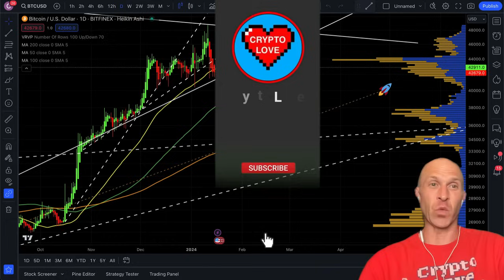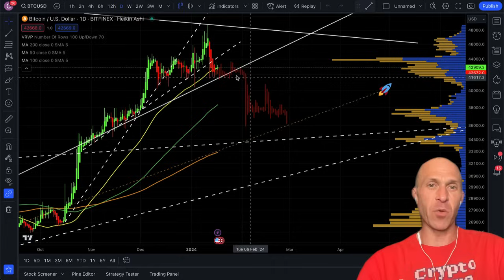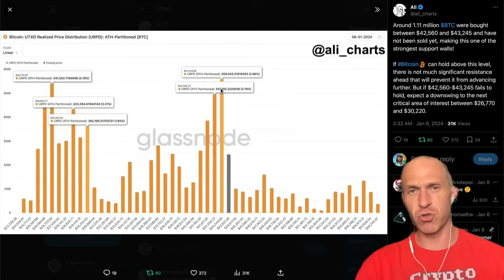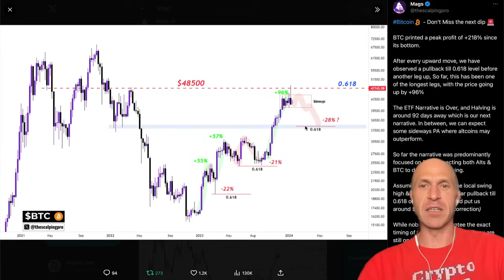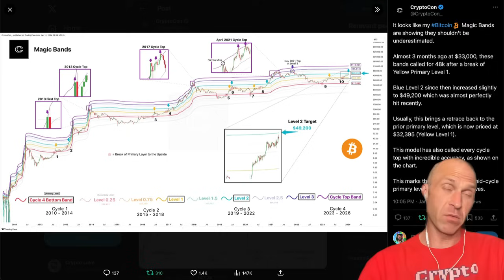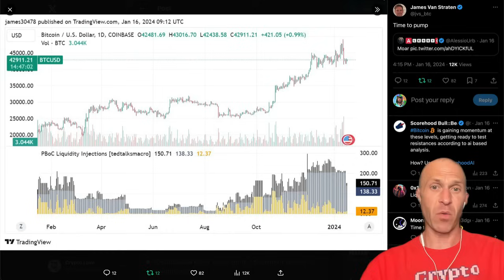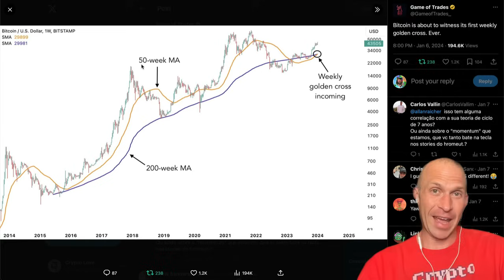BITCOIN EMERGENCY: 99% WILL LOSE TOMORROW!!!!!!!!!!!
BITCOIN: everybody is WRONG right now! BITCOIN: FU*?ING SCARY! BITCOIN: GAME OVER!? BITCOIN TRAP! [beware] BITCOIN TORNADO WARNING! BITCOIN ETF APPROVED! [what's next]